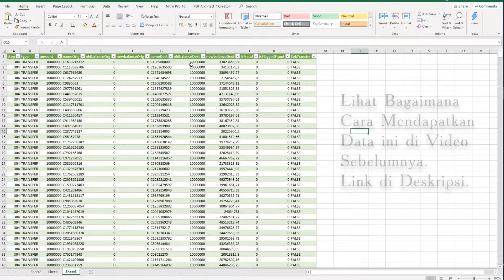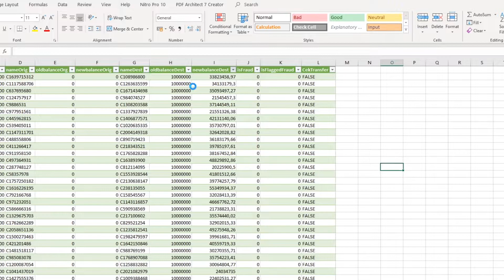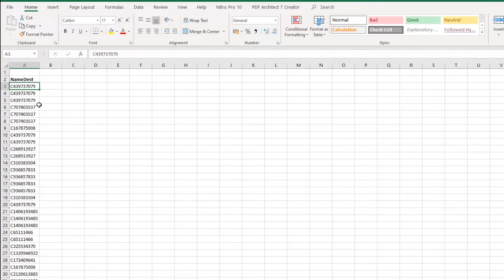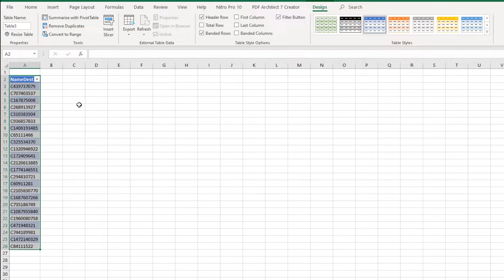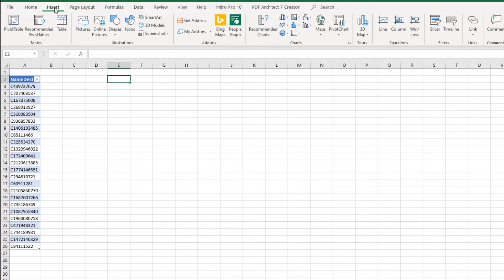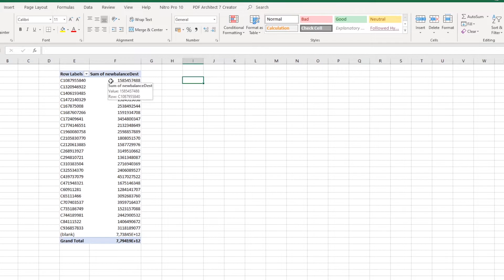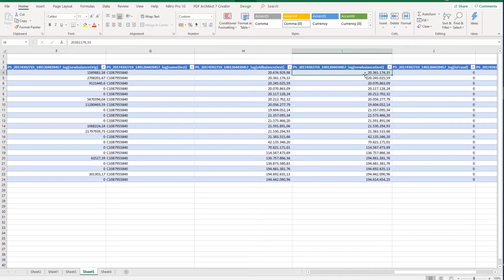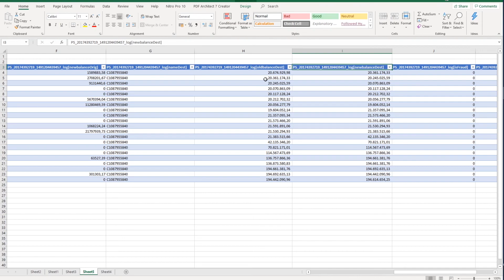Relasi Antar Tabel di Excel [Memunculkan Data dari Sampel yang Kita Pilih]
Pengolahan jutaan data selanjutnya adalah bagaimana cara membuat relasi antar tabel di Excel, dengan menggunakan relationship. Hubungan antar tabel ini akan bermanfaat untuk memunculkan data yang kita butuhkan dari tabel yang lain.

Pada contoh kali ini, kita akan melakukan pemilihan sampel, kemudian menghubungkan sampel yang kita pilih dengan data keseluruhan. Setelah itu kita mengekstrak data berdasarkan sampel tersebut.

Data yang digunakan merupakan data simulasi transaksi fintech yang bersumber dari  E. A. Lopez-Rojas , A. Elmir, and S. Axelsson. "PaySim: A financial mobile money simulator for fraud detection". In: The 28th European Modeling and Simulation Symposium-EMSS, Larnaca, Cyprus. 2016.

Tutorial Excel ini bermanfaat bagi Anda yang melakukan pengolahan banyak data di Excel.